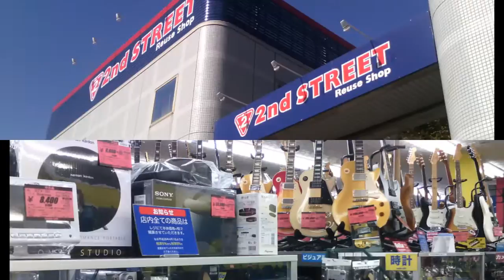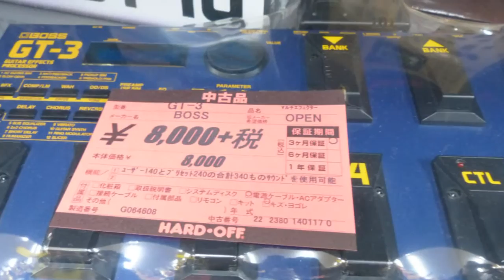NAGOYA 2ND HAND SHOPS...the best in the world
NAGOYA is the place where you can find the most abundant and cheapest 2nd hand and slightly used stuff.